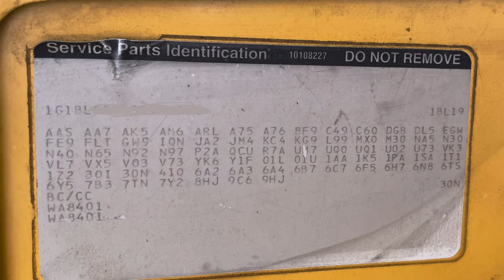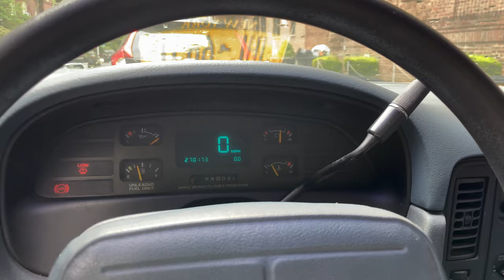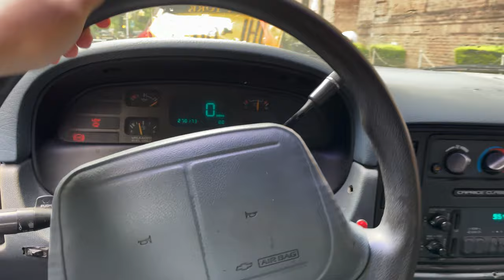Rare 1995 Chevy Caprice 9C6 - NYC Taxi Package Review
Here is the first ever high definition video on a legit 9C6 NYC taxi package Caprice. This is the real deal and I highly doubt that there are more than 15-20 in the entire world. It was a total once in a lifetime opportunity to be able to get my hands on this.

If you are also into NYC taxis, feel free to join the first ever NYC taxi enthusiast Facebook group:

Video filmed in 4K on iPhone 12 Pro.
Edited by me with VN editor.